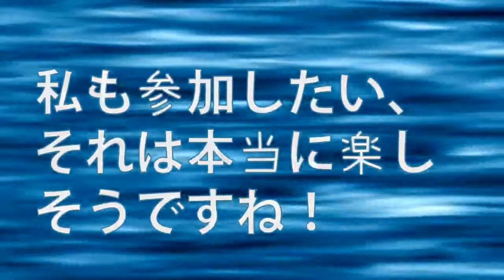Youtaite Anime CM (Parody): Kiichan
jUMPIN ON THE BANDWAGON YO
B-Blame Kenta lol //shot
...ehh wait...is it even still rolling...? ;;;;;
am i late again
sobs

but yeah
wwwww I had fun doing this w
I never would've thought animating would be hard as hell though pffft
I used After Effects for the first time & ahhh I just...asfjdsgsh
i think i'm getting the hang of it though~ ;v;

Oh, also, lots of thanks to Itachifan137 for helping me with the script! :'D
Sankyuu, sensei! ♥

mhmyup
das all~
( ͡° ͜ʖ ͡°)
Nyarigato, my little sweethearts~
d̶o̶n̶'̶t̶ ̶f̶a̶l̶l̶ ̶p̶r̶e̶y̶ ̶t̶o̶ ̶m̶y̶ ̶c̶h̶a̶i̶n̶s̶a̶w̶,̶ ̶n̶o̶w̶--
Song: Pet♥Me! [Kagamine Rin]
fail illust/pv: moi